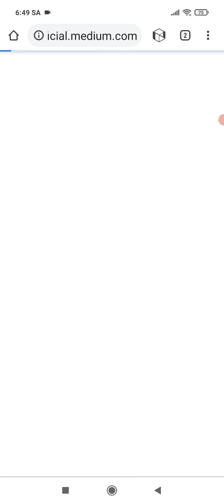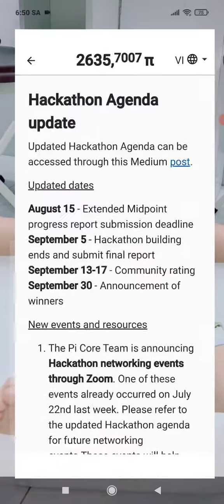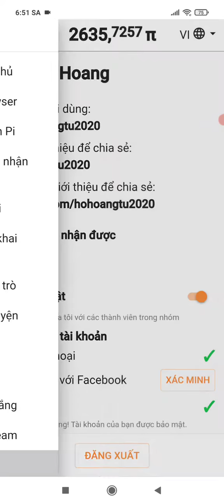💖 PI NETWORK - HACKATHON AGENDA UPDATE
Mã mời PI NETWORK: hohoangtu2020
LINK & MÃ GIỚI THIỆU
❇️ Mã đào PI NETWORK: hohoangtu2020
❇️ Mã đào Time Stope: hohoangtu
❇️ Mã đào Eagle Network: hohoangtu
❇️ Mã đào BEE NETWORK: hohoangtu
❇️ Link đào coin mics (Mã: ZWS4K0U3)
❇️ Link đào One Coin ( One Network) (Mã: hohoangtu)
❇️ Mã đào coin REMINT Network: VZZ5703K
❇️ Mã đào Firefly: hohoangtu